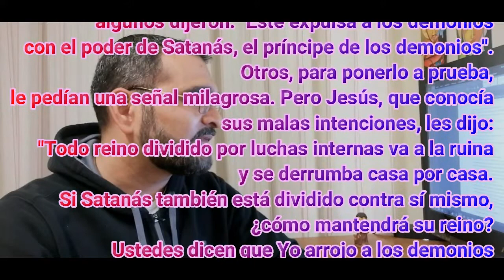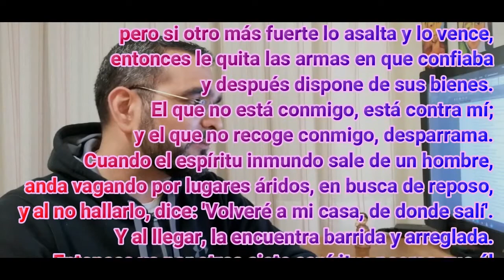Evangelio del Día - 08 octubre 2021 - Lc 11, 15-26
En aquel tiempo, cuando Jesús expulsó a un demonio,
algunos dijeron: "Este expulsa a los demonios
con el poder de Satanás, el príncipe de los demonios".
Otros, para ponerlo a prueba,
le pedían una señal milagrosa. Pero Jesús, que conocía
sus malas intenciones, les dijo:
"Todo reino dividido por luchas internas va a la ruina
y se derrumba casa por casa.
Si Satanás también está dividido contra sí mismo,
¿cómo mantendrá su reino?
Ustedes dicen que Yo arrojo a los demonios
con el poder de Satanás.
Entonces, ¿con el poder de quién
los arrojan los hijos de ustedes?
Por eso, ellos mismos serán sus jueces.
Pero si Yo arrojo a los demonios por el poder de Dios,
eso significa que ha llegado a ustedes el Reino de Dios.
Cuando un hombre fuerte y bien armado
guarda su palacio, sus bienes están seguros;
pero si otro más fuerte lo asalta y lo vence,
entonces le quita las armas en que confiaba
y después dispone de sus bienes.
El que no está conmigo, está contra mí;
y el que no recoge conmigo, desparrama.
Cuando el espíritu inmundo sale de un hombre,
anda vagando por lugares áridos, en busca de reposo,
y al no hallarlo, dice: 'Volveré a mi casa, de donde salí'.
Y al llegar, la encuentra barrida y arreglada.
Entonces va por otros siete espíritus peores que él
y vienen a instalarse allí,
y la situación final de aquel hombre
resulta peor que la de antes".